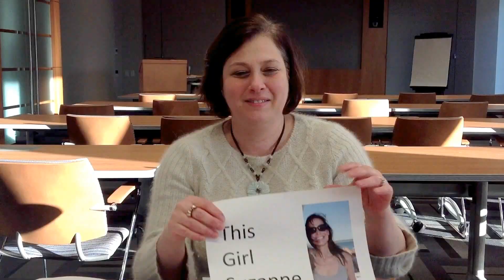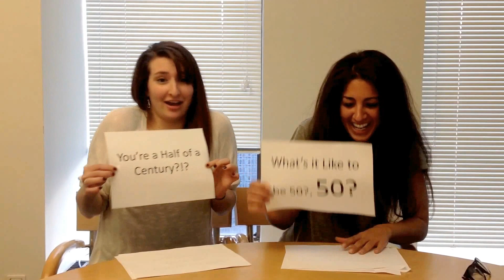Happy 50th Suzanne!!! What's it Like to be 50?!?!?!